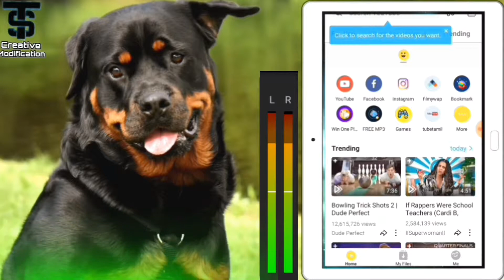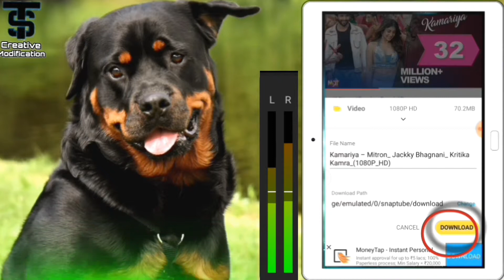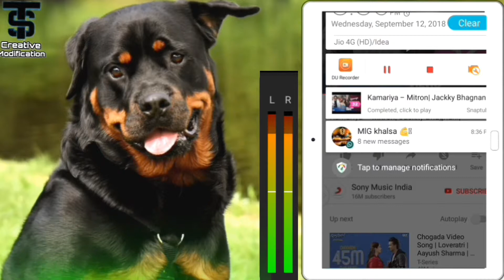youtube Video 4k, HD, MP 4, and audio download Gallery fast download 2018 app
🔔 Bell icon  press

🔦app,,,,Snaptube